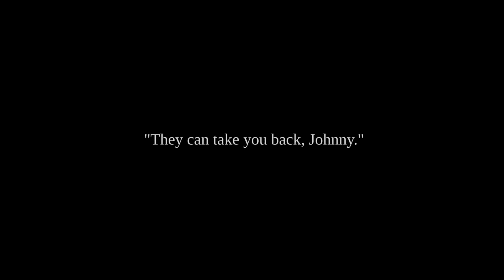Juegos Completados Febrero 2022 - ¡¡¡Leyendas Pokémon: Arceus y mucho indie!!!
Hola a todos, Bienvenidos de nuevo a mi canal de YouTube. Juegos Completados Febrero 2022 - ¡¡¡Leyendas Pokémon Arceus y mucho indie!!!

Nuevo video de esta sección mensual donde hago un repaso a los juegos completados en el último mes, en esta ocasión, Febrero 2022, el segundo mes del año

Pequeñas joyitas indie como Horror Tales: The Wine, Röki, The Red Strings Club, Horace, To The Moon o Infernax

También he tenido tiempo de jugar a una entrega de la saga Kirby que tenía pendiente, como es Kirby´s Extra Epic Yarn y por supuesto he dedicado muchas horas a completar la historia de Leyendas Pokémon: Arceus